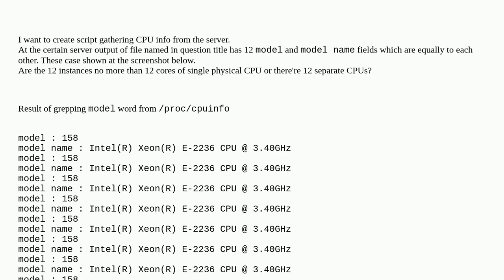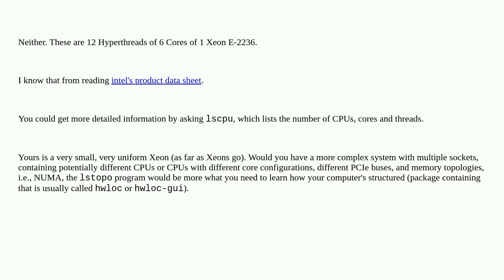Unix: Can there be a case while /proc/cpuinfo file has several different model & model name fields?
Can there be a case while /proc/cpuinfo file has several different model & model name fields?

A special thanks goes out to the community

  cpu